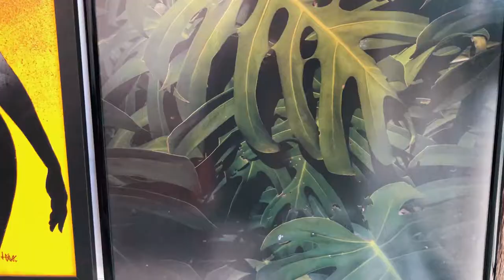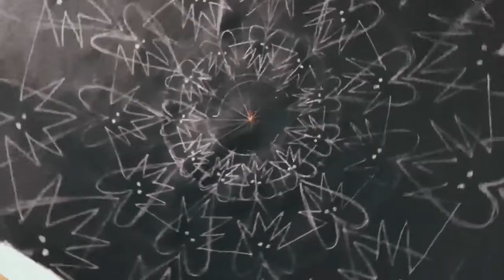Painting a signature + character mandala.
Painting process from start to finish.
This time the painting is for my office wall.